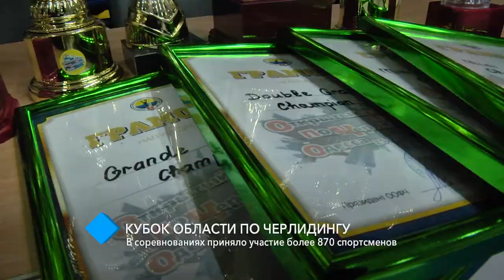В Одессе прошел Кубок области по черлидингу